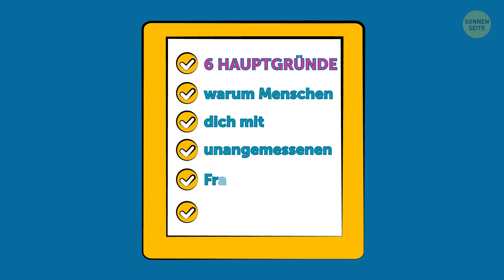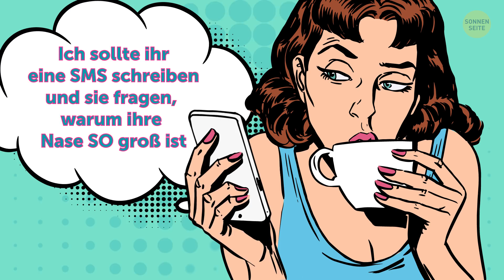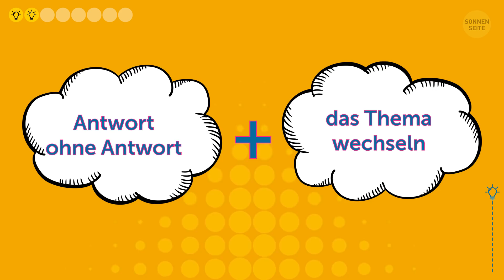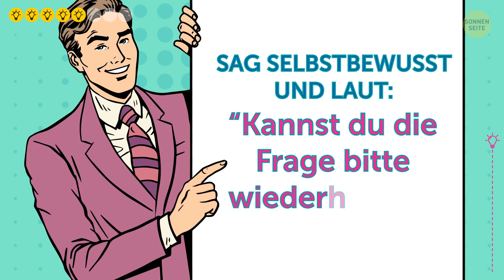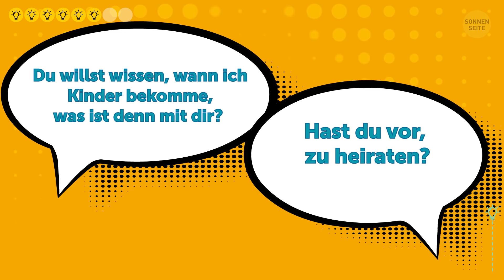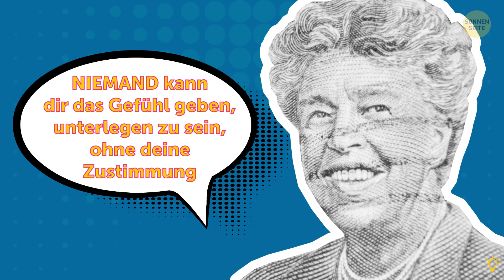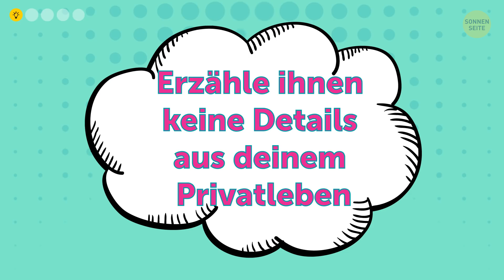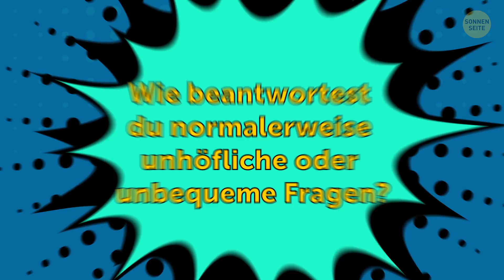Wenn Dir Eine unbequeme Frage Gestellt Wird, Antworte Einfach Folgendes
Es gibt mehrere Gründe, warum Menschen dich mit unangemessene Dinge konfrontieren. Manchmal merken sie nicht, dass es unpassend ist. Yup, ss gibt einige Leute, die denken wirklich, dass daran nichts falsch ist, dich nach deinem Gewicht zu fragen oder wann du endlich heiraten wirst. Einige Menschen sind von Natur aus brutal ehrlich. Sie können einfach nicht ihren Mund halten. Dann gibt es Leute, die böse sind. Und diese Art von Persönlichkeit will dich wirklich verletzen.

Also, du hängst mit deinen Freunden rum, lachst und hast eine tolle Zeit. Aber dann stellt dir plötzlich jemand die unhöflichste Frage aller Zeiten. Autsch! Wie sollst du darauf reagieren? Keine Sorge, ich weiß genau, wie du auf charmant witzige Weise kontern kannst!
ZEITMARKEN:

Warum Leute dir unangenehme Fragen stellen 0:23

Strategien, die du anwenden kannst:

- Wechsle das Thema 2:23

- Antworte ohne zu antworten 2:44

- Gib kurze Antworten 3:29

- Lass die Frage stehen  3:53

- Stell dich dumm 4:25

- Spiegel 5:10

- Viel Spaß damit 5:52

- Mach Witze 6:35

Wie du mit Verwandten oder Mitarbeitern umgehst 8:24

ZUSAMMENFASSUNG:

- Ein Themenwechsel nach unangenehmen Fragen macht dich nicht schwach - es zeigt deinem Gegner, dass du Grenzen hast, die nicht überschritten werden sollten.

- Wer sagt denn, dass du eine konkrete Antwort geben musst? Wenn dich jemand fragt, wie viel du verdienst, sag einfach: "Oh, es ist ein durchschnittliches Gehalt, nichts Besonderes.

- Kurze und nachlässige Antworten machen deinen Angreifer schnell müde und langweilen ihn auch.  "Wie viel Geld verdienst du? Genug." "Planst du zu heiraten? Vielleicht."

- Diese Taktik ist besonders hilfreich für alle, die genug von Geld- und Ehefragen haben. Anstatt die Frage aus deiner Sicht zu beantworten, gib sie an jemand anderen weiter. Zum Beispiel, wenn dein Freund dich fragt, wann du eine Gehaltserhöhung bekommst, sag: "Das wird mein Chef entscheiden."

- Niemand mag es, dieselbe Frage mehrmals zu stellen. Und interessanterweise fühlen sich einige Angreifer unwohl, wenn sie ihre unhöfliche Frage noch einmal wiederholen müssen. Also, deine Aufgabe ist einfach - tu so, als hättest du die Frage nicht gehört oder verstanden.

- Die Spiegeltechnik ist sehr einfach - du brauchst nur die Frage direkt an deinen Gegner zurückzugeben. Wenn dich jemand nach deinem Aussehen fragt, sag: "Findest du es wirklich cool, so eine Frage zu stellen?"

- Wann immer du eine unangenehme Frage bekommst, die du nicht beantworten willst, schalte deine schauspielerischen Fähigkeiten ein, schau deinem Gegner in die Augen und sag dramatisch: "Bitte, stelle mir diese Frage nie wieder".

- Warum spezielle Taktiken anwenden, wenn man über die Situation lachen kann? Jede unangemessene Frage kann mit den besten Waffen aller Zeiten bekämpft werden - Humor, Sarkasmus und Ironie.

- Spiele das gute, alte Ignorieren-Spiel. Du hast das Recht, selbst Menschen zu wählen, mit denen du zusammen sein willst und "Nein" zu den Giftigen zu sagen, die nur dein Selbstvertrauen und deine Stimmung ruinieren wollen.